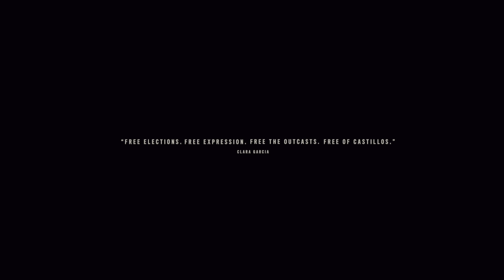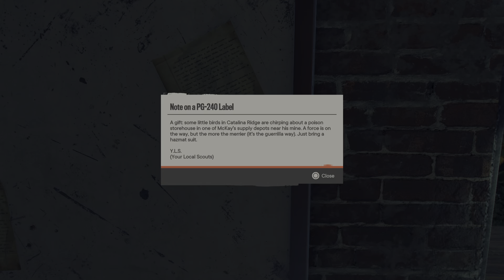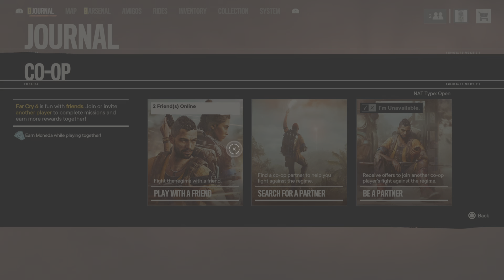Far Cry 6 PS5 Gameplay Part 21